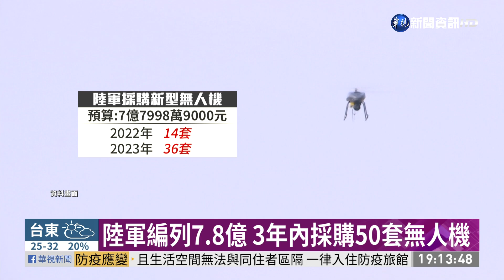陸軍編列7.8億 3年內採購50套無人機 | 華視新聞 20201003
為了厚植國防實力，陸軍從去年開始成立「聯合兵種營」，為了早期預警增加反應時間，現在要編列將近7億8000萬元預算，委託中科院在3年內生產50套小型無人機，也傳出這款新型無人機，是海巡署「無人直升機」的放大版。軍事專家表示，新型無人機雖然不負責第一線的打擊，但可以將前線的情報資訊，傳給後方的遠程打擊火力。